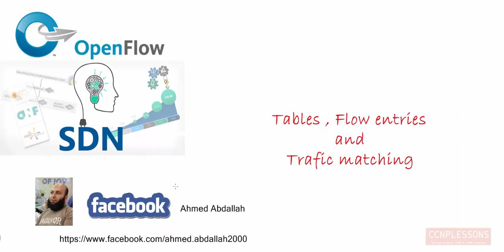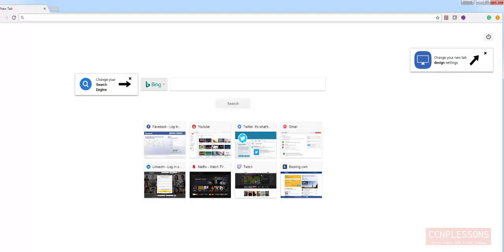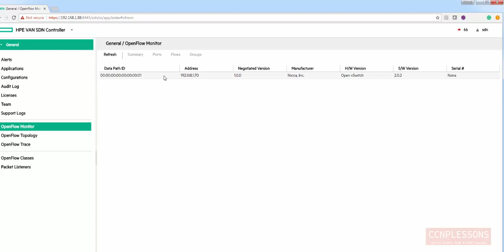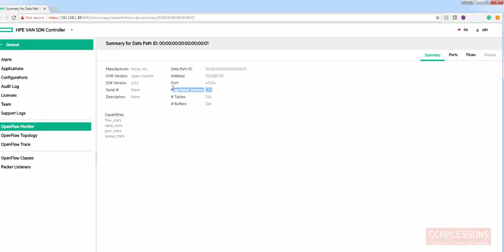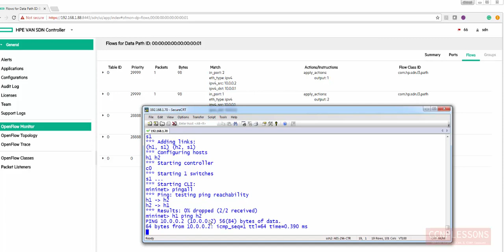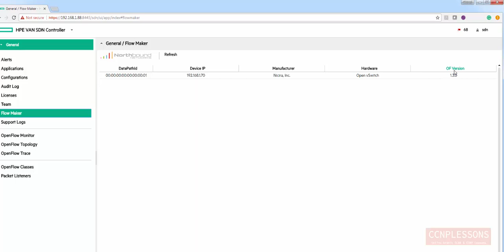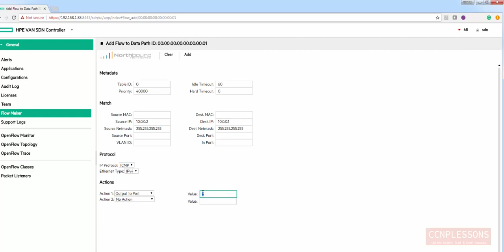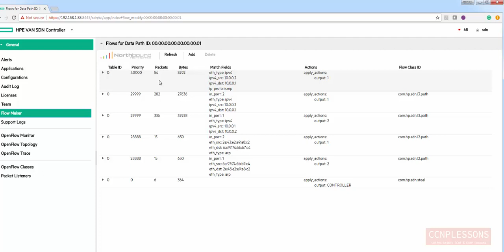21- LAB on Flow tables and flow entries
SDN Tools